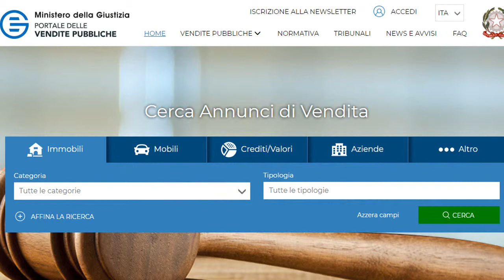portale vendite pubbliche delle aste giudiziarie i 4 vantaggi